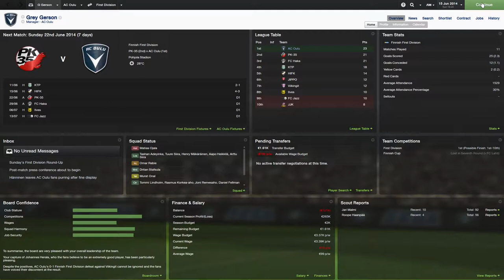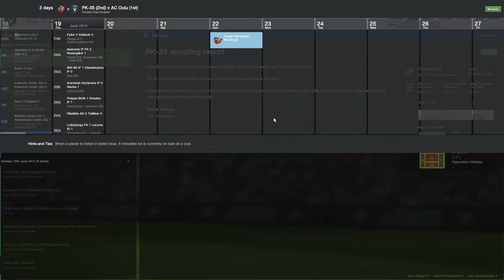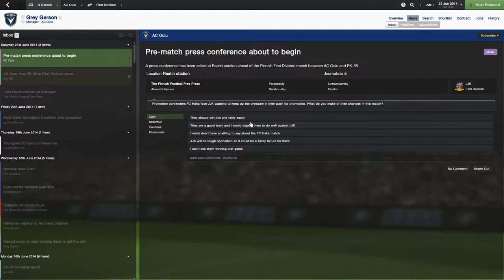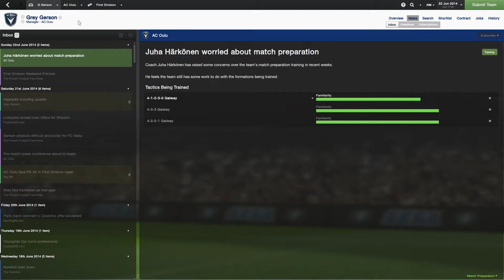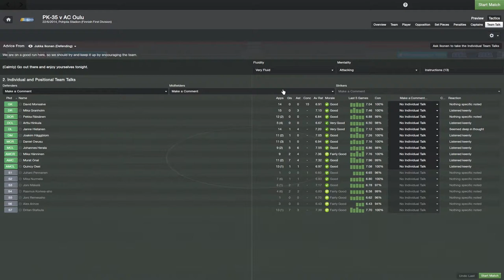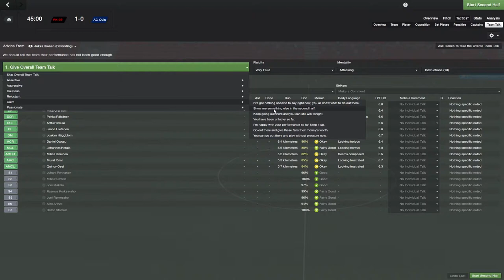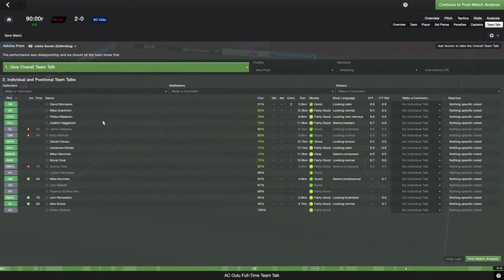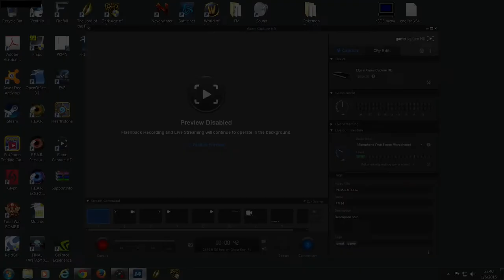FM14 Episode 17 - PK-35 V AC Oulu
Today we take the show on the road against pk-35